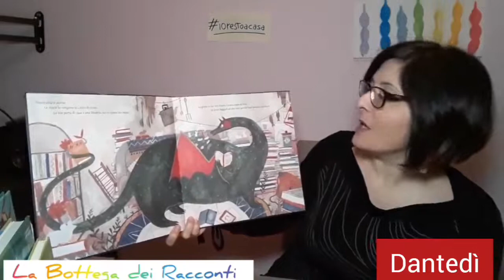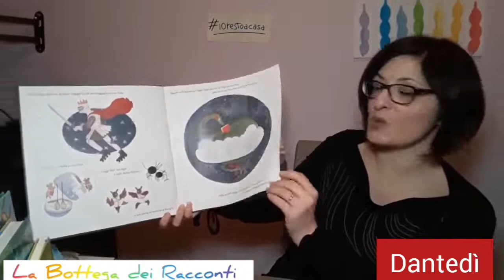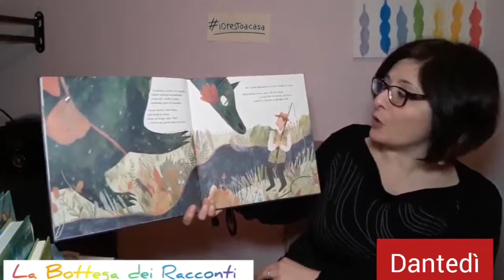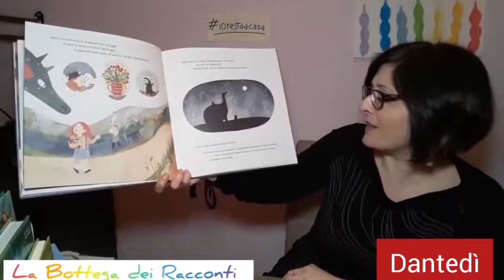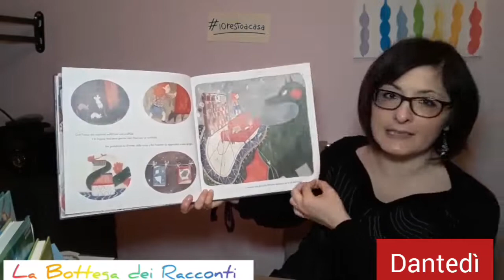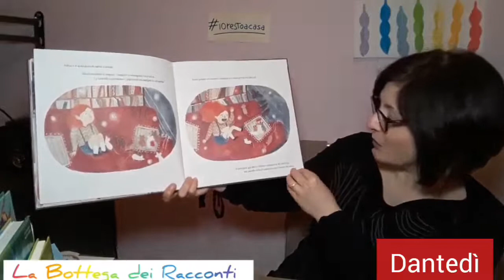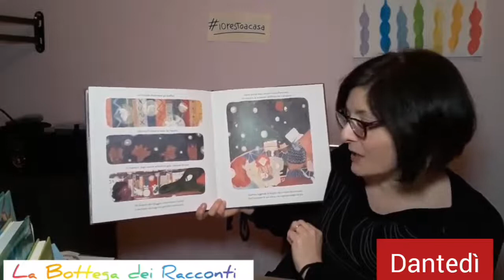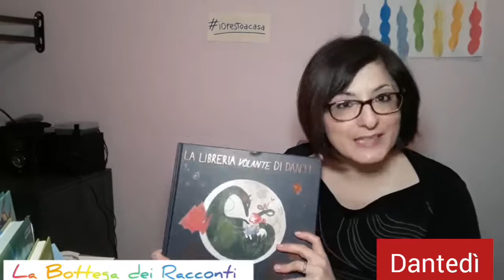La libreria volante di Dante Dantedì a cura di Anna Rita Pantaleo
La libreria volante di Dante a cura di Anna Rita Pantaleo
25 marzo 2020 Dantedì